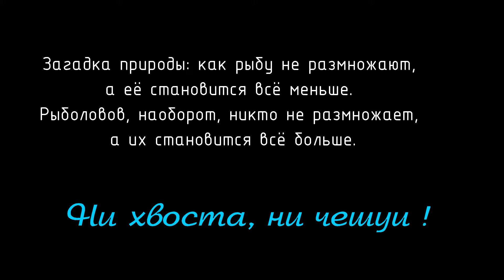Зимняя рыбалка на Пярнуском заливе 2018г. (Окунь)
Зимняя рыбалка.

Чем же манит рыбаков зимняя рыбалка.
Наверно на этот вопрос однозначного ответа нет ...
Да и для каждого он будет свой.

В своём первом видео я отправился на Пярнуский залив за окунем. Пярну, это четвёртый по влечение город в Эстонии, население которого едва переваливает за 40 000 человек.
В летнее время он гордо носит звание летний столицы.

Ну а зимой сюда съезжаются половина любителей зимней рыбалки дабы подержать окунёвый хвост!
Но переживать не стоит, залив внушительного размера и рыбы хватит на всех!

Самые предприимчивые открыли линии такси на АТВ, так что теперь нет необходимости идти пешком по 5-7 км до окунёвых стоянок.

В этой поездке на жареху мы наловили, а главное поймали удовольствие, за которым и ехали.
Уже совсем скоро наша компания собирается посетить Аландские острова.

Основной снастью на Пярнуском заливе является так называемый Топорик (Комбайн).

Морозное утро, безоблачное небо, рыхлый снег под ногами ...
Всё это оставляет незабываемые впечатления от проведённого времени!

Ни хвоста ни чешуи.

Коллектив "С Воблером по жизни".